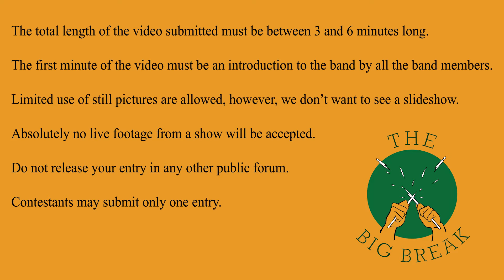The Big Break Season 2 Reveal